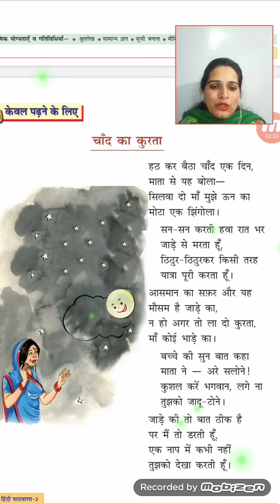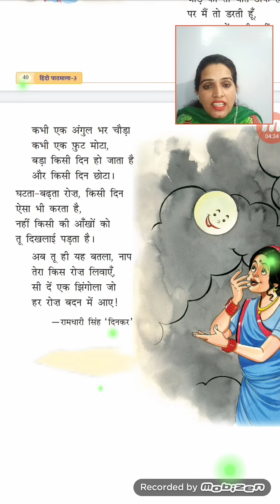चाँद का कुरता ::: पृष्ठ 40 ::: कक्षा तीसरी ::: केवल पढ़ने के लिए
श्री रामधारी सिंह दिनकर द्वारा लिखी इस कविता को पढ़कर बच्चे आनंद लेंगे ।